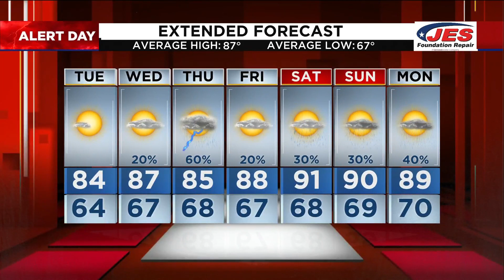WEATHER AUTHORITY ALERT DAY UPDATE: 6:15 p.m. - August 7, 2023